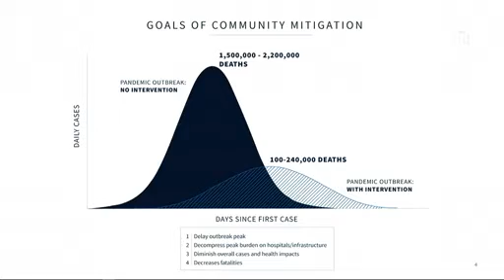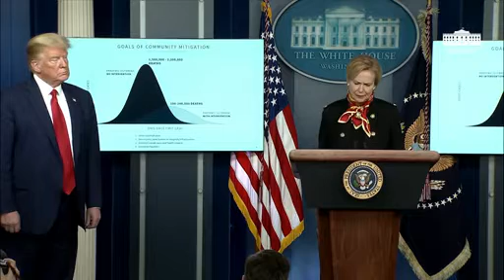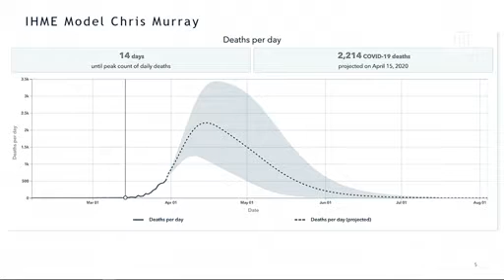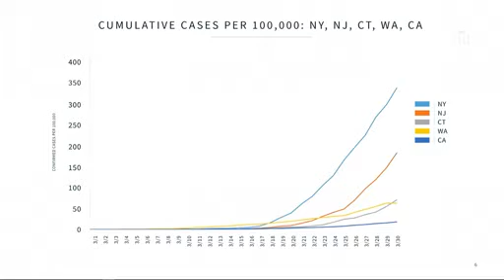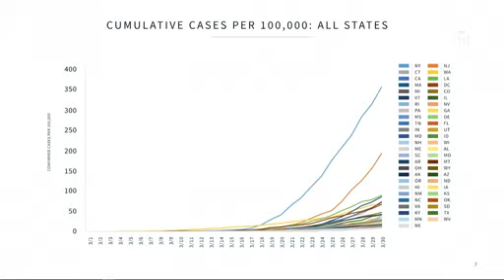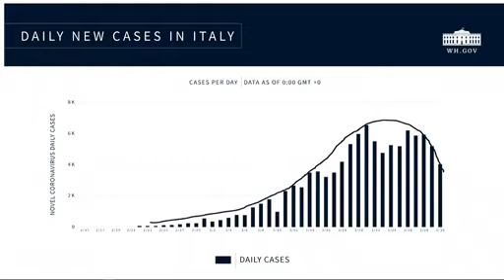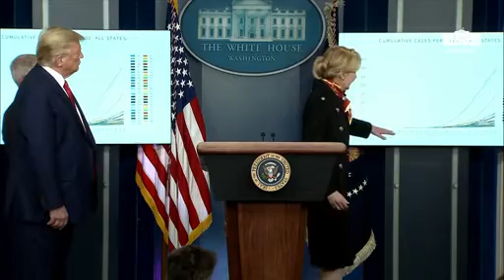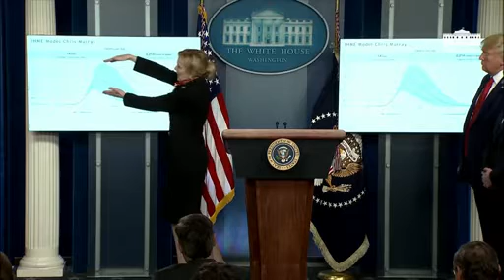Members of the Coronavirus Task Force Hold a Press Briefing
Members of the Coronavirus Task Force Hold a Press Briefing on March 31st, 2020.